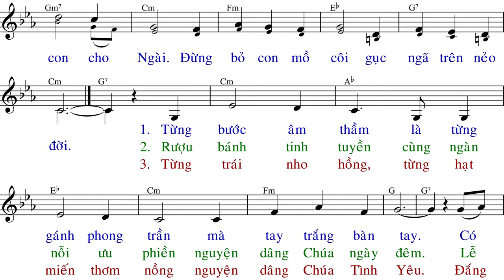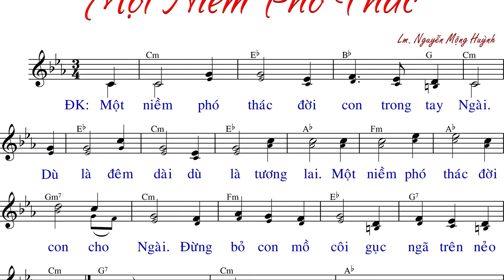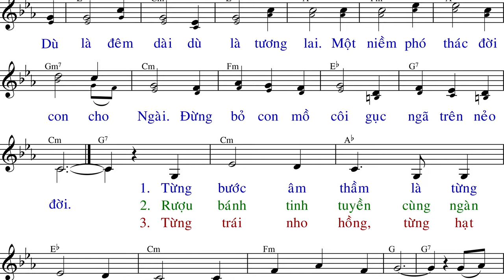Một Niềm Phó Thác(tập hát) - Nguyễn Mộng Huỳnh - Anna Sao Mai.